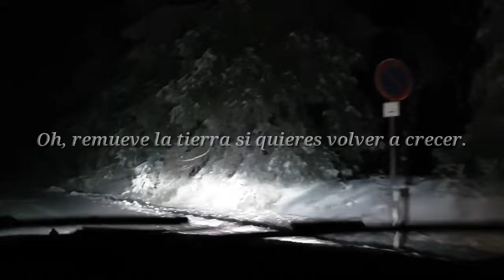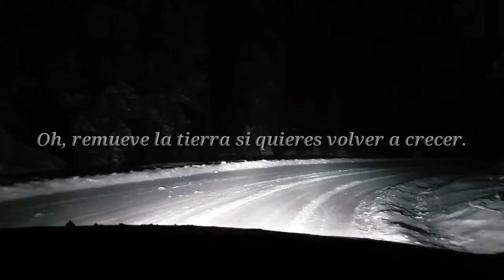Turn the Dirt Over - Sea Wolf sub español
Artista: Sea Wolf
Álbum: White Water, White Bloom
Fecha de lanzamiento: 2009
Compositores: Alex Brown Church